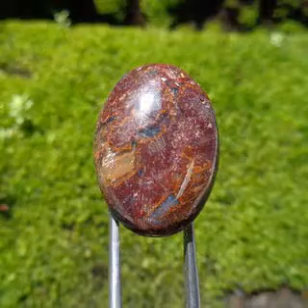Mustika Pangeran Samber Nyowo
Dimaharkan Mustika Pangeran Samber Nyowo kami dapatkan dari hasil tarikan alam ghoib di astana mangadeg yang di huni sosok pria perkasa sekarang ini ada dihadapan anda, dari komunikasi dengan khodam yang ada dalam mustika tersebut kami simpulkan demikian, Tuah yang ada didalamnya:

    Meningkatkan harkat, martabat dan derajat baik dalam menjalankan bisnis maupun kehidupan atau lingkungan.
    Membuat kewibawaan anda meningkat dan banyak orang tunduk dan patuh atas perintah anda.
    Membuat anda menjadi pemimpin yang santun,dermawan dan arif bijaksana.
    Melancarkan hajat anda atau cita-cita anda akan segera terkabul.
    Membuka jalan kerezekian anda , cocok sebagai pelancar rezeki, membuat rezeki yang masih berada dilangit akan segera turun dan menghampiri anda.
    Membuat aji intan kinasih yang dapat membuat klien atau orang banyak merasa nyaman dan tentram ketika bersama anda maka akan menambah saudara baru yang siap membantu anda dalam berbagai hambatan atau masalah.
    Keberuntungan dalam segala bidang yang anda tekuni.
    Menaikkan jabatan dan mempertahankan jabatan tinggi ketika anda berkarir,
    Dapat memunjulkan ilmu silat bayangan,yang sewaktu-waktu bila anda terserang oleh musuh anda akan dapat menyelamatkan diri anda secara reflek dengan gerakan silat yang tidak anda duga sebelumnya.
    Menjauhkan usaha anda dari energi yang mengganggu kelancaran usaha anda .
    Melindungi anda dari tindakan curang pesaing bisnis.
    Membuat banyak pekerjaan yang akan menghampiri anda dengan sendirinya tanpa anda tahu sebelumnya.
    Membuka aura terawangan dan mata batin, meningkatkan kepekaan terhadap bahasa alam sekitar, meningkatkan kekebalan dan stamina tubuh dari penyakit fisik dan gangguan ghoib.
    Pemagaran dari segala jenis serangan ghoib.

Petunjuk Pemakaian : diberikan panduan cara penyelarasan atau penyatuan dan setelah itu dilakukan maka Mustika / Pusaka bisa dibawa atau ditaruh di tempat yang dikehendaki karena energi kekuatan alami mustika sudah menyatu dan selaras dengan pemilik. Tidak ada pantangan apapun. Aman untuk siapa saja dan mudah berjodoh kepada siapapun untuk memilikinya tanpa ada batasan suku dan agama serta keyakinan,
Bisa juga kami buatkan cincin atau ring atau liontin dengan biaya tambahan menyesuaikan pesanan,
Proses Perawatan : dijelaskan apabila Mustika / Pusaka sudah ada di tangan anda

Demikianlah sekilas tentang Mustika Pangeran Samber Nyowo Sebagai sarana spiritual dan menguatkan batin dalam berikhtiar atau berusaha, bukan untuk menggantungkan nasib atau hidupnya dan masih banyak lagi manfaat - manfaat yang tidak kami sebutkan disini satu persatu, bahwa manusia wajib untuk berikhtiar serta berusaha dengan sekuat-kuatnya dan sesungguh-sungguhnya, meskipun di hasil akhir Ridho Tuhan Yang Maha Kuasa yang menentukan Segala-gala-NYa.

PIN BB :2AF9 704F